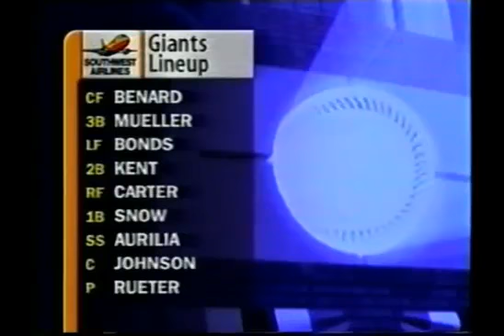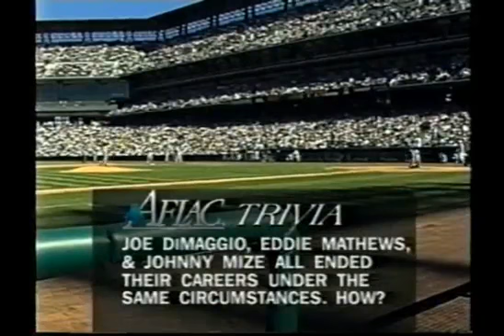1998 MLB 27th September San Francisco @ Colorado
Kirk Rueter vs Jamey Wright